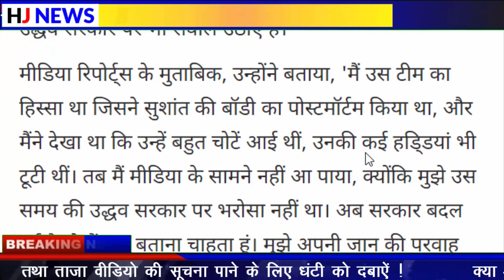Breaking News: सुशांत की ये सच्चाई सुनकर पूरा देश चौंक गया | Bollywood News | Latest News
Breaking News: सुशांत की ये सच्चाई सुनकर पूरा देश चौंक गया ,
Cooper Hospital Was Punched In His Eyes, Mortuary Staff,

मीडिया रिपोर्ट्स के मुताबिक, उन्होंने बताया, 'मैं उस टीम का हिस्सा था जिसने सुशांत की बॉडी का पोस्टमॉर्टम किया था, और मैंने देखा था कि उन्हें बहुत चोटें आई थीं, उनकी कई हडि्डयां भी टूटी थीं। तब मैं मीडिया के सामने नहीं आ पाया, क्योंकि मुझे उस समय की उद्धव सरकार पर भरोसा नहीं था। अब सरकार बदल गई है तो मैं सच बताना चाहता हूं। मुझे अपनी जान की परवाह नहीं है, सुशांत को न्याय मिलना चाहिए।'